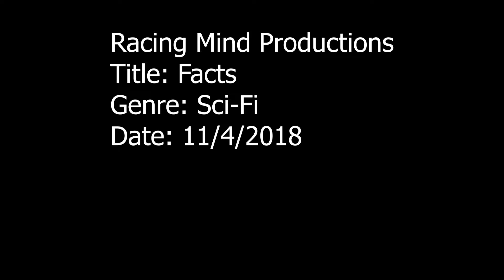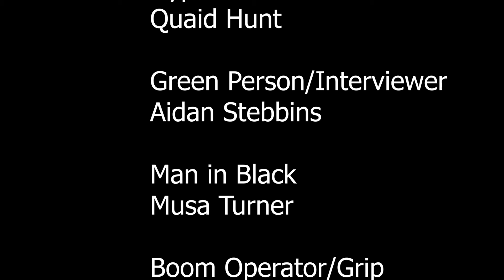Facts Porter Hunt